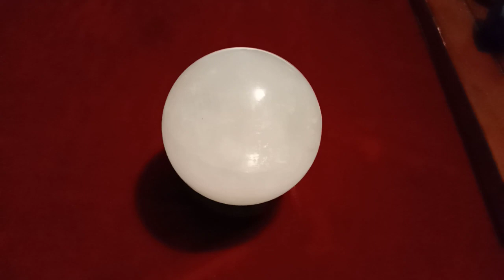👁️ KARMIC HIDING DARK SECRET UNDERNEATH HER BED 👀😮(Channeled Reading - Specific Details)